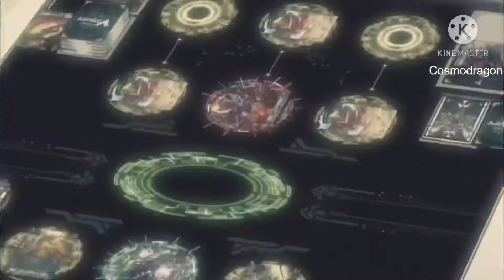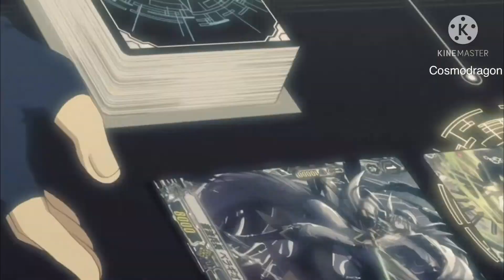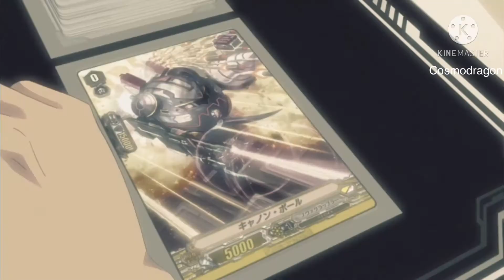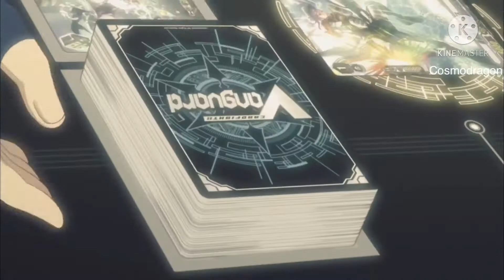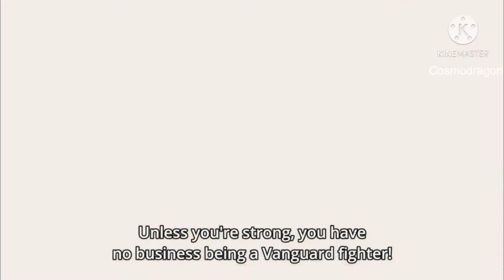Team Capital vs Team Dragon’s Vanity AMV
My favorite fight was shinemon vs kanzaki how about you guys

Anime: Vanguard Shinemon Arc
Episodes: 13-15
Songs (Breaking Benjamin, Never Again)
            (Breaking Benjamin, I Will Not Bow)
            (Breaking Benjamin, Diary of Jane)